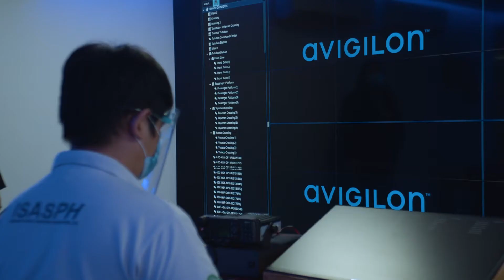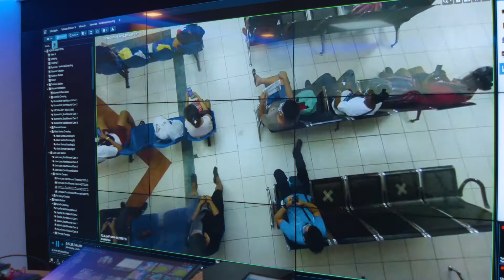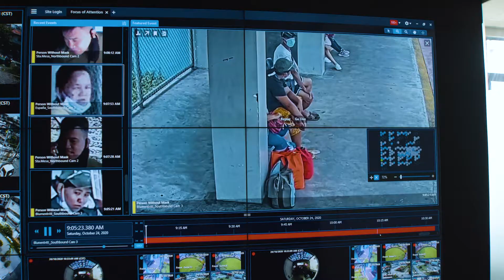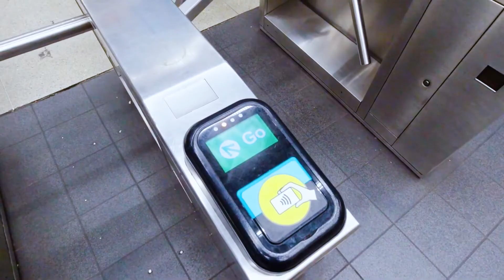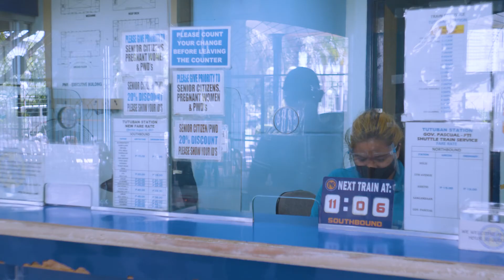ISASPH on Philippine National Railways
ISASPH Completed Project - AI Surveillance System & NOC for Philippine National Railways:

1. Command Center Fit-out with NC4 Emergency Alert & Weather Monitoring
2. Enterprise collaborative VideoWall System with Backup Power*20KVA Online UPS, 50VKA cummins Genset & TVSS
3. 219 Analytic Camera or total of (1,236 Megapixel)
4. 35 units of Fever Screening Thermographic Camera
5. First in the country 7K Resolution Camera or Yard Monitoring
6. Appearance Search A.I. Technology (Human, vehicle & motorcycle)
7. Self-Learning Technology, Focus of Attention, Unusual Motion Detection
8. 10G Fiber bandwidth with loop redundancy - Status: On-going * New technology all-In-one industrial grade networking component.

This video was produced by INTELLIGENT SECURITY & AUTOMATION SYSTEM PHILS INC.